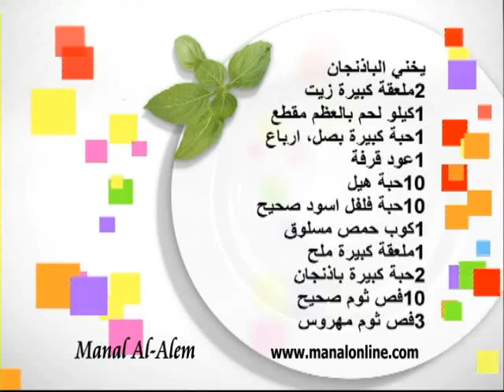يخني الباذنجان - مطبخ منال العالم